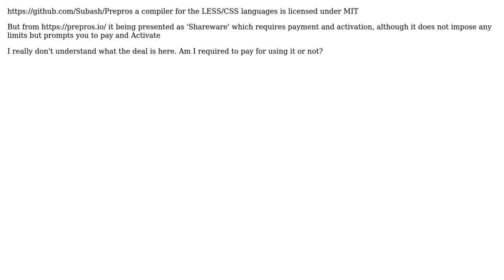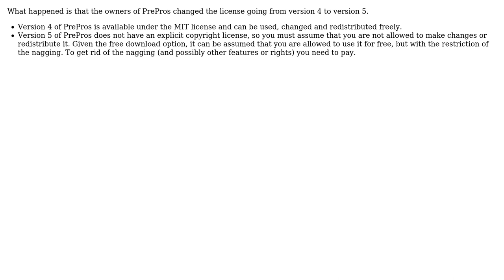Software Engineering: PrePros license MIT but shareware at the same time?